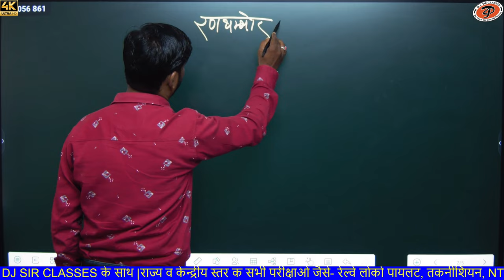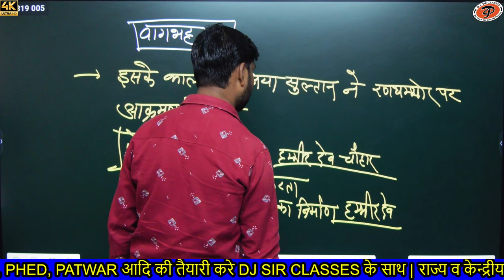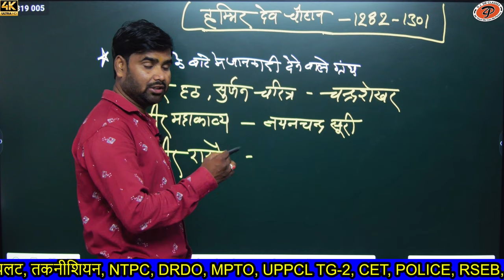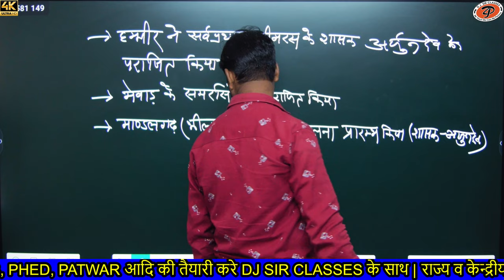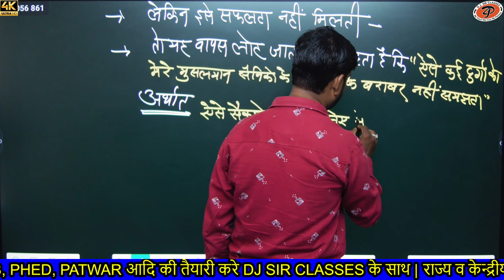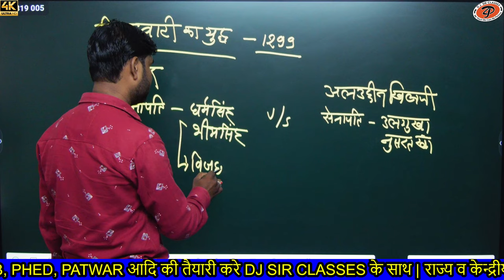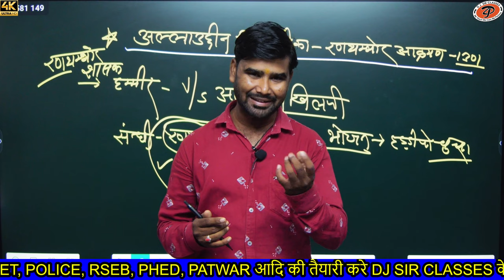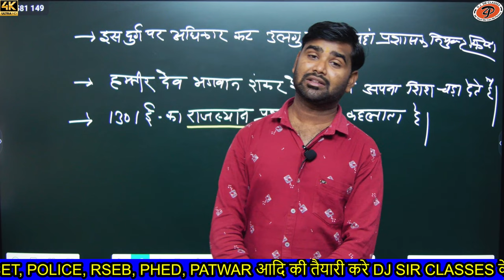[ 43 ] Rajasthan history | ( चौहान वंश ) | By M.M. Sir